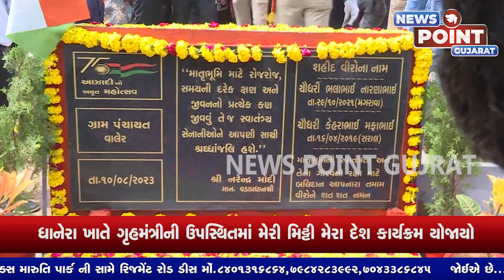07 ધાનેરા ખાતે ગૃહમંત્રી ની ઉપસ્થિત માં મેરી મિટ્ટી મેરા દેશ કાર્યક્રમ યોજાયો